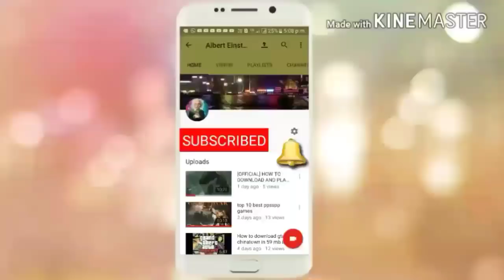PUBG Mobile 3 New Secret Tips And Tricks In Hindi | Nobody Know About This Tricks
Hello friends today i gonna show you PUBG Mobile 3 New Secret Tips And Tricks In Hindi | Nobody Know About This Tricks | PUBG New Tricks SO Please like and share my video with your friends and also subscribe my channel After subscribing and press the bell icon so that you can see our upcoming videos first.